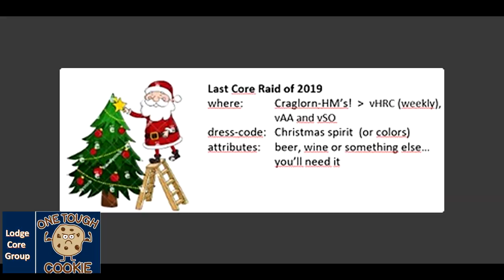ESO Guild Event - 2019-12-20 // Craglorn Trials Hard Mode // Core-1 (Healer PoV)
Lodge's Christmas raid 2019